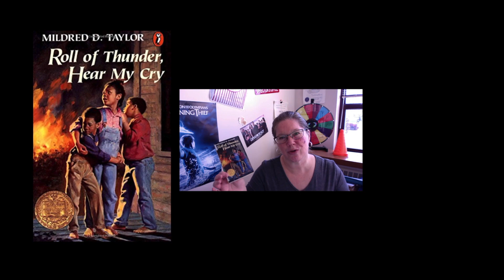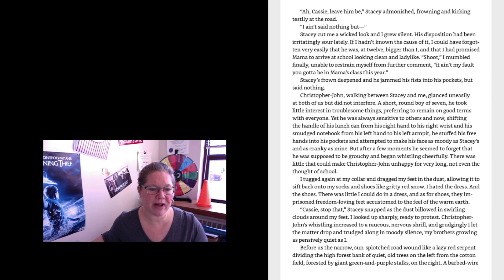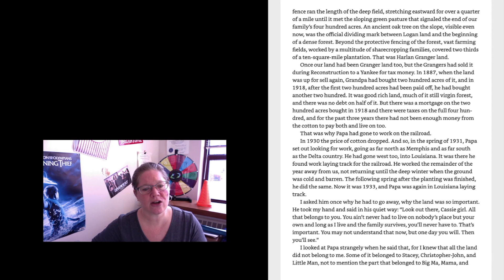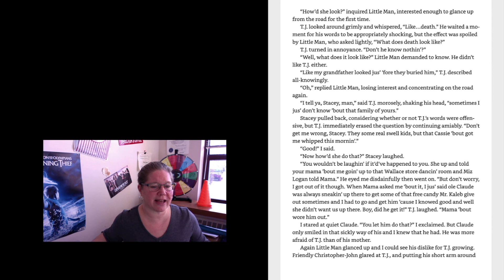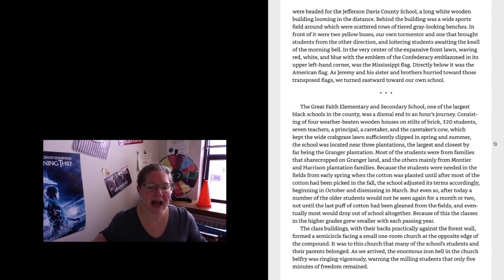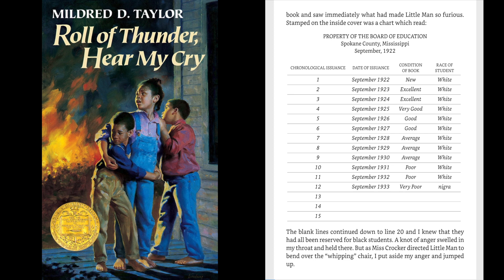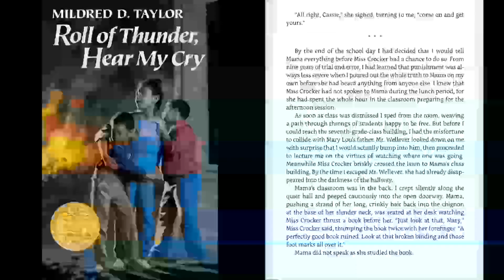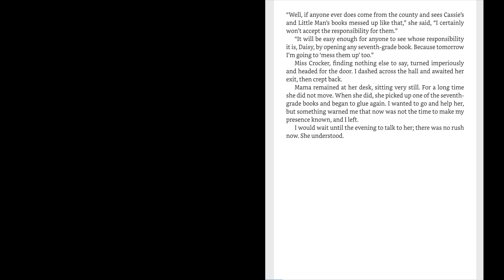First Chapter Friday: Roll of Thunder Hear My Cry by Mildred D Taylor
Mildred D. Taylor's classic novel written in 1976, won the Newbery Award the following year. It is entertaining as well as a historical insight into life in the rural south during great injustices and inequalities. The characters are so easy to understand and likeable, the reader can't help empathizing with them. Even after nearly 50 years, the story earns a 4.7/5 in Amazon reviews.
The reading of the 1st chapter includes a midway intermission.  Due to some technical issues the 2nd half does not inc the reader's video insert.